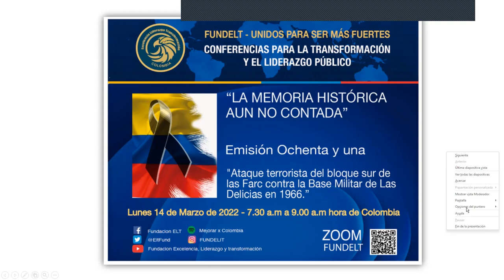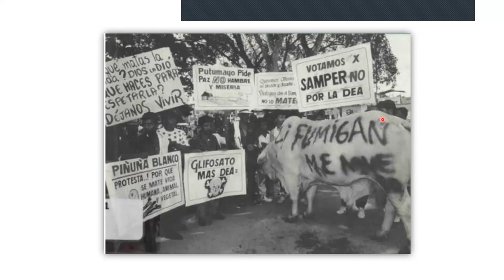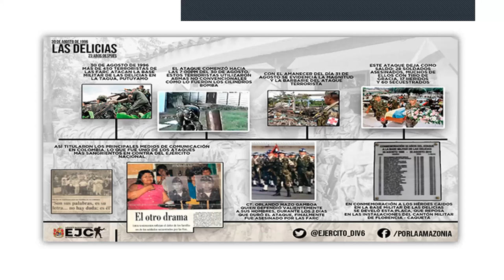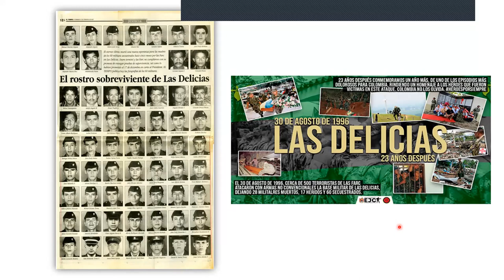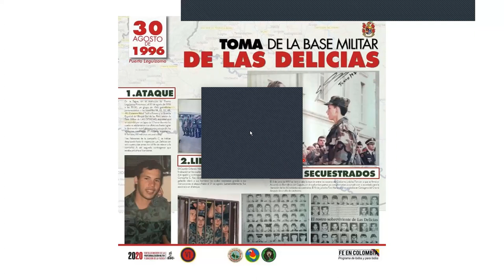Ataque terrorista de las Farc a la base militar de Las Delicias en 1996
El 30 de agosto de 1996, 415 terroristas del bloque sur atacaron de manera sorpresiva la base militar de Las Delicias ubicada en la margen sur del río Caquetá.
El arrasador ataque demoró 17 horas al cabo de las cuales, asesinaron al capitán Mazo Gamboa y secuestraron a 60 soldados del batallón de selva N° 49.
Al cabo de nueve meses de secuestro, los terroristas aprovecharon la debilidad del presidente Samper y lo forzaron a montar un espectáculo cohonestado por periodistas, sacerdotes y dirigentes políticos.

En este video el teniente coronel Luis Alberto Villamarín Pulido, autor del libro "Drama, Pesadilla y Espectáculo" analizó los pormenores del ataque terrorista, las vivencias del secuestro y el show publicitario de la liberación de los secuestrados.